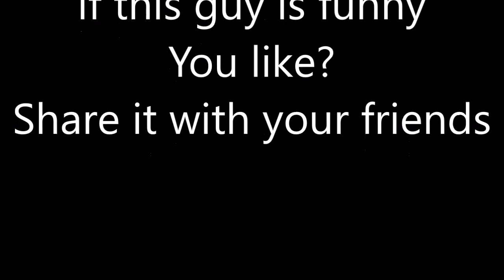BEST INCREDIBEARD || MR INCREDIBEARD || BEARD RIGHTS MOVEMENT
This guy has a long beard and not imagine what he does with his beard

Just post a photo , it becomes Mr Incredibeard and also the Beard Rights Movement

Now he has a clothing brand , which call the Beard Rights Movement and part of the proceeds of the sale is donated to a foundation of children

Incredibeard helps provide clean water to children